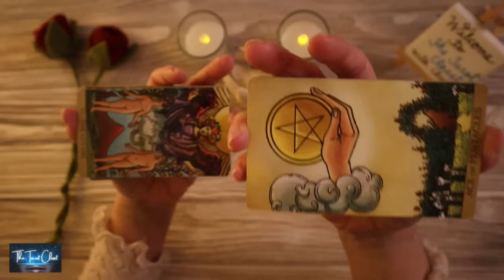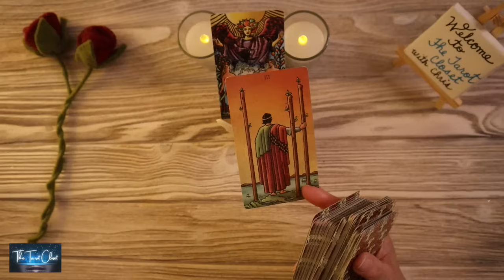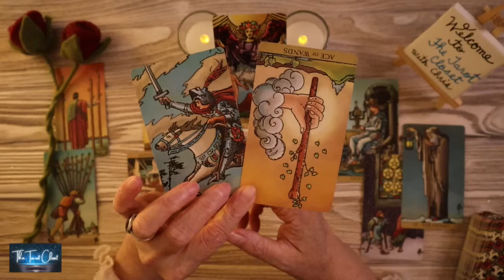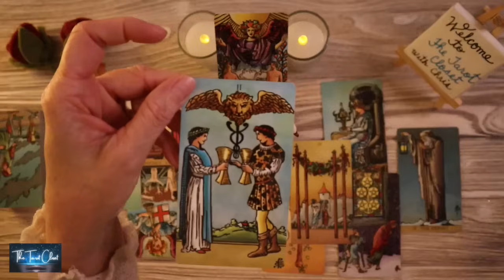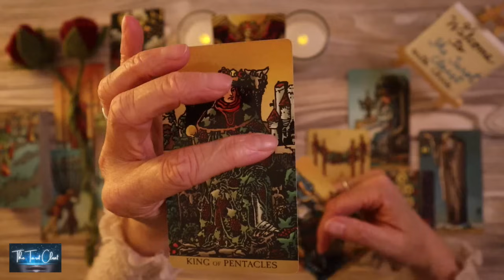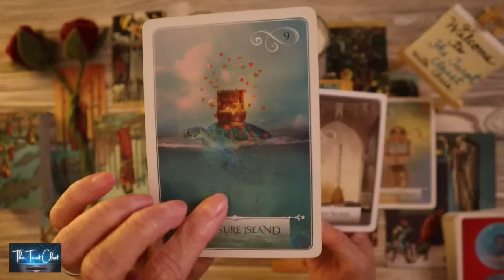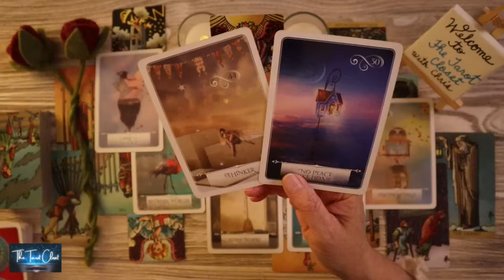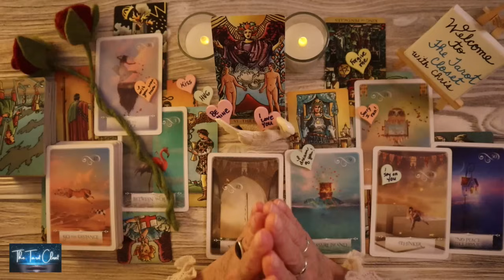VIRGO LOVE TAROT TODAY - AN UNEXPECTED LOVE OFFER AND IT'S ABOUT TIME!!! 🌹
VIRGO LOVE MESSAGES 💌 VIRGO LOVE TAROT TODAY - AN UNEXPECTED LOVE OFFER AND IT'S ABOUT TIME!!! 🌹LOVE TAROT READING OCTOBER 2023, LOVE TAROT READING OCTOBER 2023, TWIN FLAMES READING, SOULMATES READING, NO CONTACT/IN SEPARATION, LEO TAROT, LEO TODAY, LEO LOVE TAROT, LEO OCTOBER 2023

Welcome to your Leo Love Reading, Leo Love Tarot Reading, Leo Love Messages, Leo Tarot Reading, and The Tarot Closet. Love, Chris

Donations are always appreciated. Thank you so much for your generosity.

*_Tarot Cards, Oracle Cards used in your Virgo Love Tarot Reading today_*
The Tarot Closet Love Messages, The Tarot Closet Song Messages
Virgo Love Messages, Virgo Song Messages - The Tarot Closet, Channelled Song, Channelled Messages, Channeled Messages

Tarot cards
Oracle cards